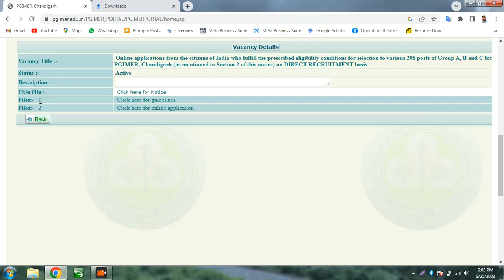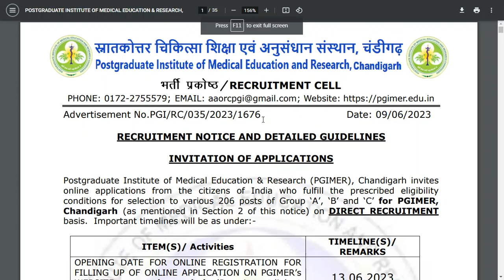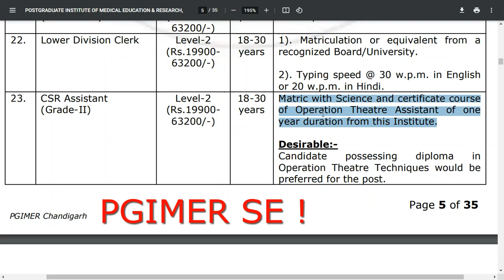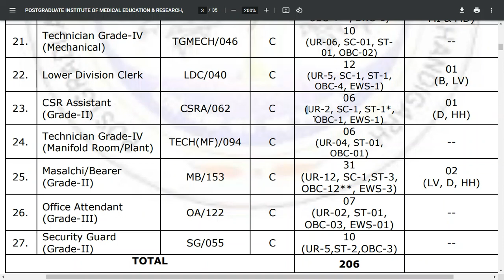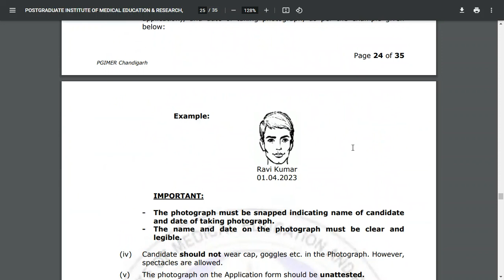PGIMER recruitment of OT Techs with Diploma in OT Techniques | Central Government Job for OT Techs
PGIMER has advertised recruitment of OT Techs with Diploma in OT Techniques | Central Government Job for OT Techs with no experience.